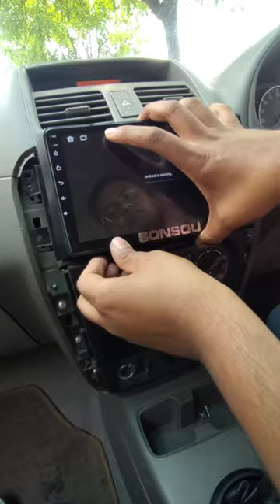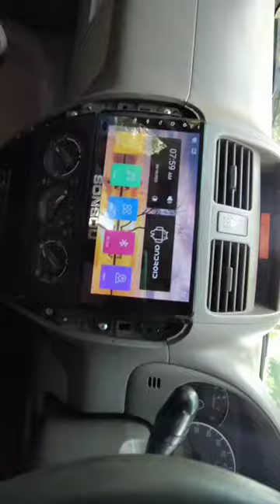Sx4 Android stereo Installation process | Suzuki sx4 player remove | Sx4 9 inch android fitting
polo vento 9 inch android player Universal for all cars with wireless android auto and apple carplay
2GB RAM
32GB ROM
Android 10
Google maps,
PLAY STORE,
Google Chrome Browser
WI-FI, Bluetooth, FM
Video player
REVERSE Camera compatible
 Mirror link
USB 1+1,
IPS Display.
2.5D gorilla glass
Multi touch Capacitive touch screen
 GPS cable included
Canbus included

9 inch 1gb + 32 gb ts7 -4999

9 inch 2gb  + 32 gb mtk- 5800

9 inch 2+32 gb with android auto-7800
sx4 android player
sx4 review
sx4 mileage

This 9 inch android player can be fitted in any car with help of a frame
we have all running cars frame available in best price

2GB RAM
32GB ROM
Android 11
Google maps,
PLAY STORE,
Google Chrome Browser
WI-FI, Bluetooth, FM
Video player
REVERSE Camera compatible
 Mirror link
USB 1+1,
IPS Display.
2.5D gorilla glass
 GPS cable included